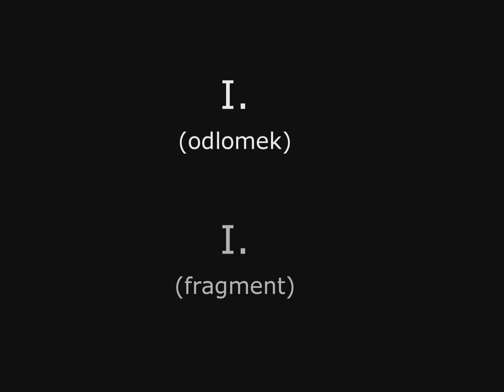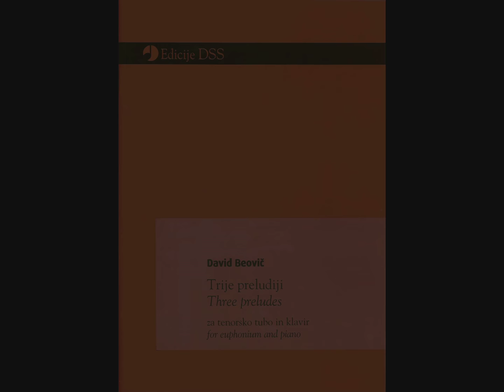David Beovič Three preludes for euphonium and piano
Luka Einfalt, evfonij
Igor Vičentič, klavir